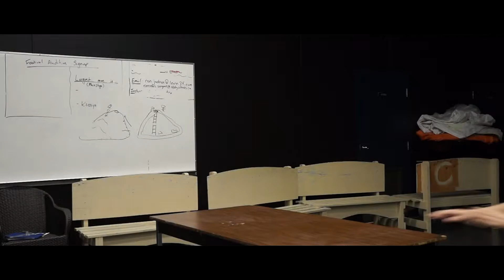The guy hiding in your closet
Watch out.

Actors: Mika Heiskanen, Judah Knull, Gianluca Zampieri, Jake Bonneville
Videographer: Sebastian Tate